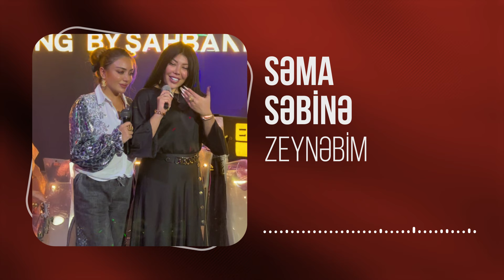Sema & Sebine - Zeynebim (Yeni 2024)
Sema & Sebine - Zeynebim

Repertuar: Qədir Qızılsəs

Səma - nın ifa etdiyi bütün audio və video məzmunlar "NK Media" tərəfindən qorunur. Nüsxələnməsi və təkrar yayımı qadağandır!